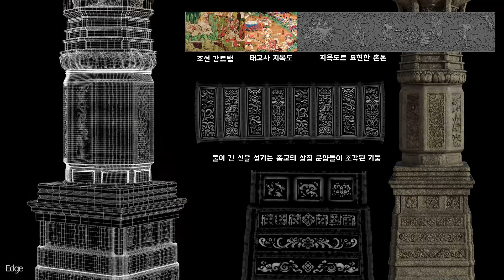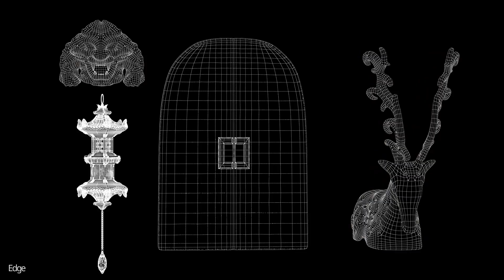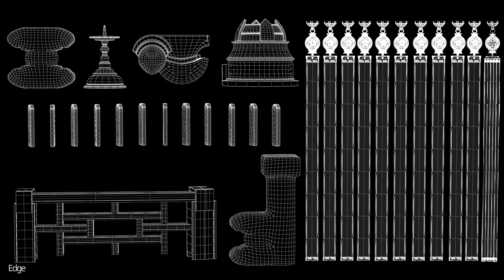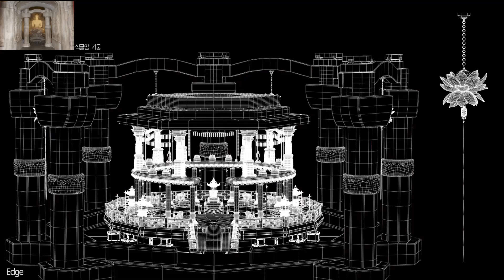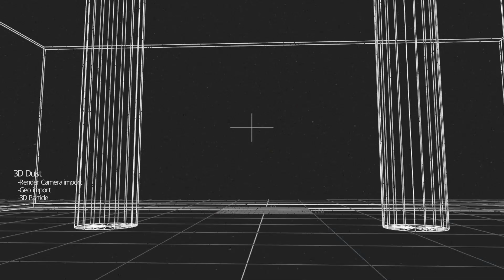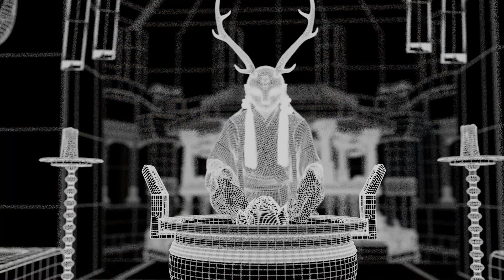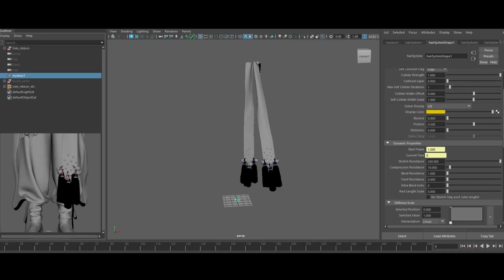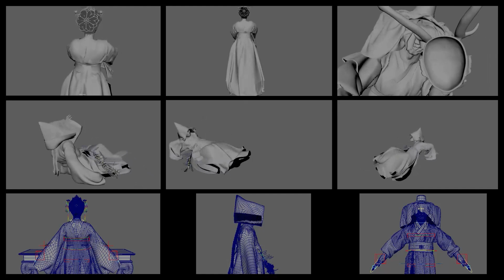SF필름스쿨 정유경 졸업생 포트폴리오 [마야학원, vfx학원, cg학원, 랜더라이팅, 애니메이션학원, 마야포트폴리오, VFX포트폴리오, 3D학원]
CG&VFX 전 세계 105개국 462개 학교 평가에서 SF필름스쿨이 ▶️ 전세계 3위 달성(아시아 전체 4년 연속 1위 달성)!!

2022 CHAOSGROUP Rendering Challenge SF필름스쿨 ▶️ 3년 연속 WINNER 수상

[ SFFILMSCHOOL 소개 ]